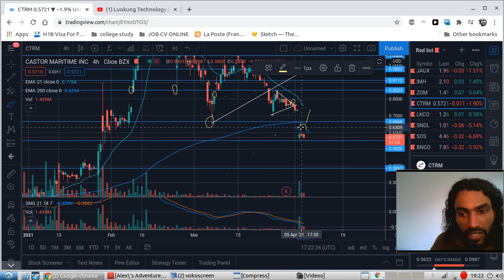Castor Maritime (CTRM) WATCH OUT FOR THIS ⚠!! - ENTRY PRICE! - Stock Update + Price Target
WELCOME TO THE JESUS TRIBE : WHERE WE DO 👇⚠.
 DAILY HUNT OF STOCKS ON THE RIGHT PRICE VALUE.

1200 and growing!  Thank you all!  Join the JESUS tribe!

Buy CTRM Stock Now? Will CTRM Double, Will CTRM Genomics Double, Buy CTRM Stock Now? CTRM Stock, CTRM Stock,
Buy CTRM Stock Now? Buy CTRM Genomics Stock, Buy Binonano Stock Now, Is CTRM Stock A Buy, CTRM Stock A Buy? Should I Buy CTRM Stock,Is CTRM Stock A Buy? CTRM Stock, SPAC Stocks.

Should You Buy HCMC Now or wait? Stocks trading under $5 a share, Healthier Choices Management Corp stock, LKCO stock Is Healthier Choices Management Stock a buy?